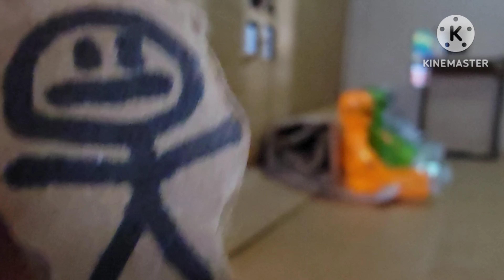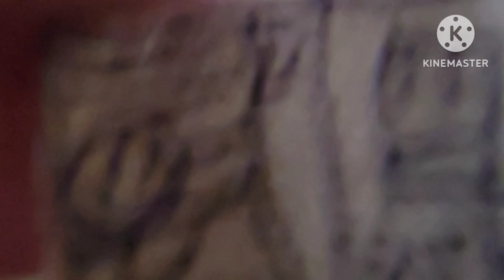Building A Stikbot House By Brian gurba Youtube Channels